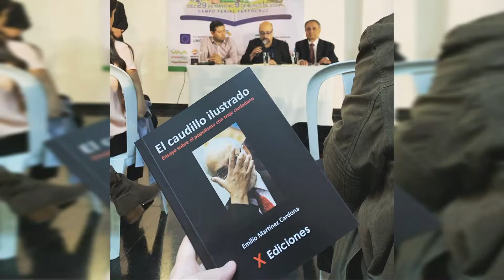ENTREVISTA CARLOS MESA